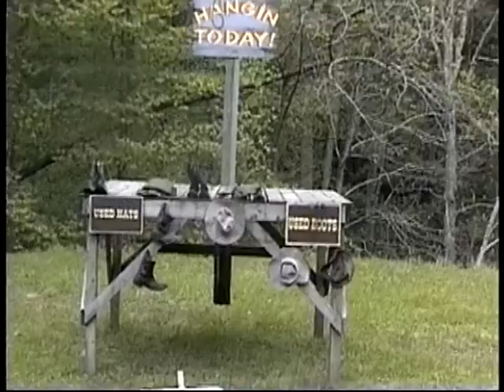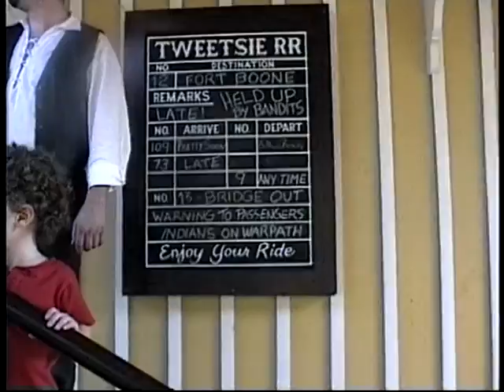Tweetsie Railroad rides